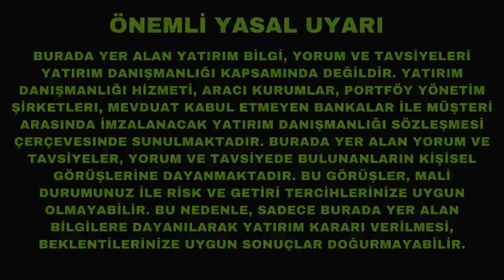ABD Enflasyonu ve Faiz Kararı İçin 3 Senaryom